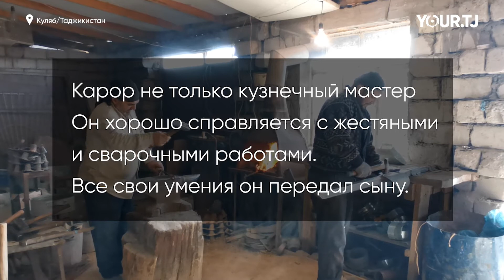Кузнечных дел мастер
Усто Карор работает кузнецом уже «без пяти минут» полвека, 45 лет. Он научился этому ремеслу у своего отца. Большую часть времени мастер проводит в своей кузнечной мастерской, где изготавливает различные предметы быта. Он считает, что его ремесло самое трудное и не каждому по плечу.
«Я уже обучил ремеслу несколько учеников, но не все из них продолжили обучение. Молодые люди приходят и видят, что кузнечное дело требует много сил и усердия, но за это мало платят, поэтому они не хотят бросают работу и переходят в другие сферы», — объясняет мастер.
Действительно, работа у кузнеца не из легких. Например, на изготовление одного хорошего ножа уходит неделя, а продать его по адекватной цене усто Карор не может: покупателей нет, потому что простой люд – не богат и не может позволить себе приобрести что-то дорогое.
«Кузнечное искусство потихоньку исчезает, с грусть говорит мастер, -  Кузнецы много работают, но мало зарабатывают. Покупатель ведь не видит, насколько трудна работа кузнеца. Если заказчик увидит его работу своими глазами, то поймет и больше не проронит ни слова».
Наш герой умеет не только заниматься кузнечным делом, то есть ковать из металла различные изделия, но и делать сварку и филировку. Всему этому он научил своего сына, чтобы такое мастерство не сохранилось среди народа. Ведь по некоторым данным, кузнечное дело появилось одним из первых, когда люди открыли для себя металл и начали его обрабатывать.
«Мой сын пришел в мастерскую, когда ему было 15-16 лет. К моменту поступления в университет, он уже стал мастером своего дела и мог самостоятельно зарабатывать», - гордится отец своим сыном.
В своей кузнечной усто Карор изготавливает топоры, молоты, серпы и другие инструменты для сельхозработ. На их изготовление уходит много времени, поэтому мастер готовит их только на заказ. Объявление 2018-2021 годов – Годами развития села, туризма и народных промыслов придало усто Карору надежду, что кузнечное дело, как и другие ремесла не исчезнут и  их можно продолжать. По его мнению, хотя в XXI  веке повсеместно ручной труд замещен механическим, индивидуальную ковку мастера-кузнеца машина заменить не может, «потому что туда вложена душа».
«Кузнечным делом раньше мы занимались не часто, - говорит мастер, - Но с того дня, когда президент страны поддержал народные промыслы и объявил о поддержке ремесленников, мы снова начали работать с усердием. Я стараюсь обучить как можно больше учеников и внести ценный вклад в развитие кузнечного дела в стране».